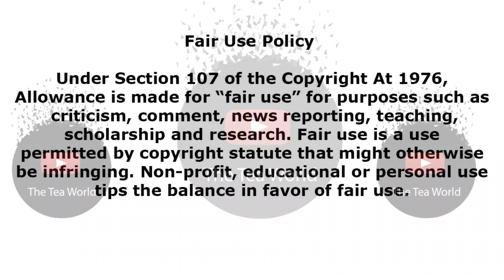When Will We Stop Doing This To Makhadzi?